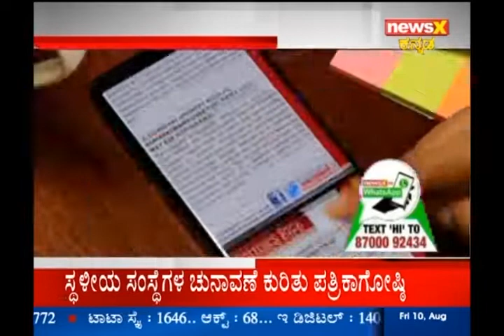ಭೀಮನ ಅಮವಾಸ್ಯೆ ಫಲ..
ಆಷಾಢ ಮಾಸದ ಭೀಮನ ಅಮವಾಸ್ಯೆ..!
ಪತಿಯ ಪಾದ ಪೂಜೆಯಿಂದ ಪ್ರಾಪ್ತಿಯಾಗುತ್ತಾ ಫಲಾಫಲ..?